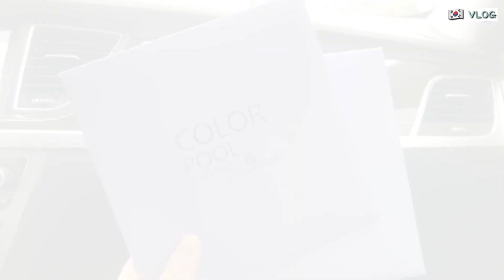[한국일상 브이로그] 두끼떡볶이뷔페+흑당버블티+웨스틴조선비치호텔+횟집+배게수박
🙏🏻 더 좋은 해상도를 위해 1080p 권장합니다

안녕하세요 :)
떡볶이 무제한 뷔페 ‘두끼’ 에 다녀왔어요 💕
1시간30분 제한있어서 야무지게 다먹구 왔어용 히힛!
나중에 미국에도 생겼으면 좋겠어요 🧡

가격은 성인 8,900원 제한시간은 1시간 30분 입니다